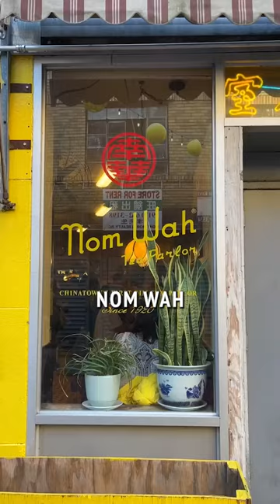Why are New Yorkers OBSESSED with these Chinatown restaurants?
Why are New Yorkers OBSESSED with these Chinatown eateries? w/ @HereBeBarr
📍 Nom Wah Tea Parlor (13 Doyers St, New York, NY 10013)

📽 » Equipment Used to Film & Create Our Videos:
- Sony Alpha 7 IV
- Rode Wireless GO II
- DJI OM 5 Gimbal